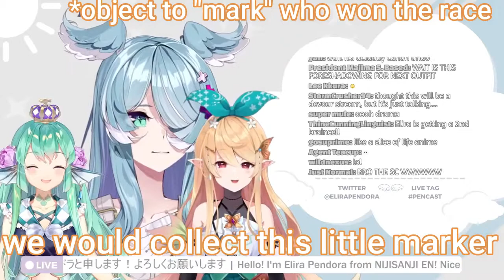Pomu's EMBARASSING Childhood Romance!!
Write it down guys, write it down!